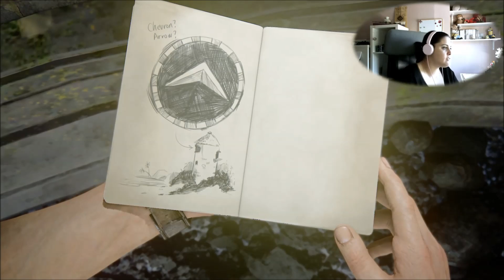UNCHARTED 4 | gameplay español | #12 EN EL MAR P1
seguimos con nuestro gameplay en español de UNCHARTED 4 este capitulo tambien he tenido que dividirlo puedto que duraba mas de una hora, asi que a disfrutar de la primera parte besitos ;))))